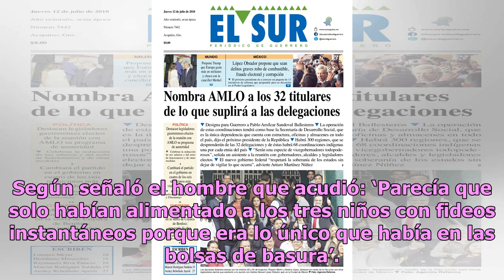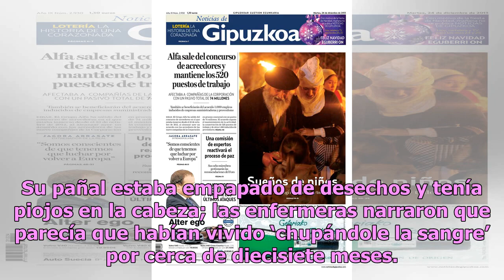Indigna caso de madres que matan de hambre a bebé de dos años sin piedad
En el mundo distintos casos ponen de relieve la dramática situación que se vive en muchos puntos del globo, un ejemplo de ello es que lo sucedió en Reino Unido que provocó la indignación de muchas personas, ya que por un caso de negligencia una pequeña perdió la vida. De acuerdo con distintos medios...